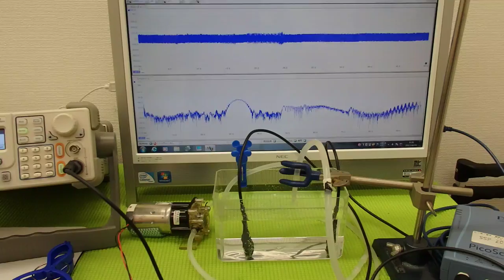超音波プローブの発振制御技術